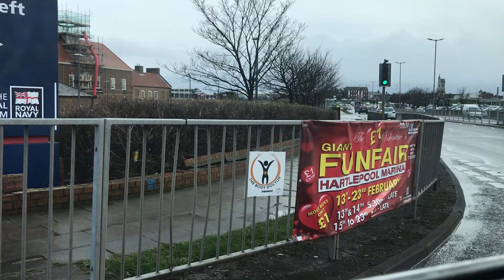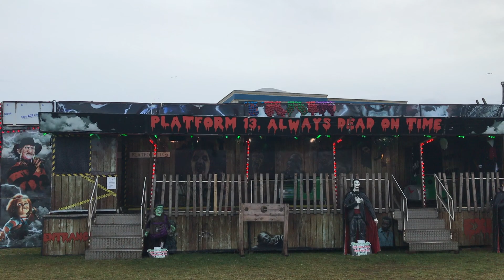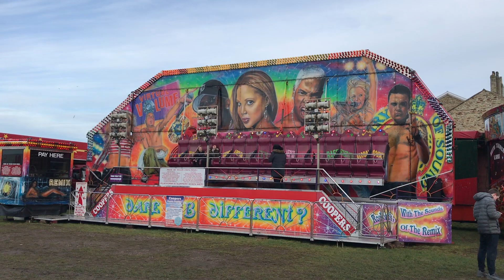Hartlepool Marina Bay Valentines Funfair February 2020